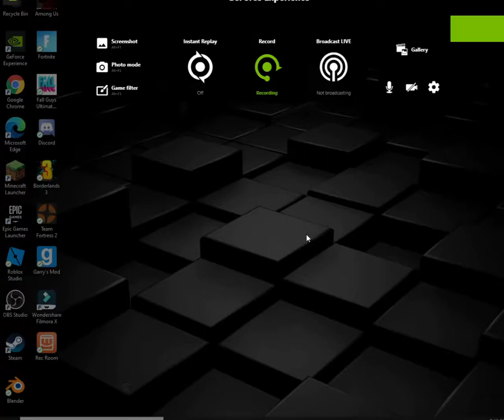AHHHHHHHHHHHHHHHHHHHHH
AHHHHHHHHHHHHHHHHHHHHHHHHHHHHHHHHHHHHHHHHHHHHHHHHHHHHHHHHHHHHHHHHHHHHHHHHHHHHHHHHHHHHHHHHH

*sigh* Guess I'll try another time.